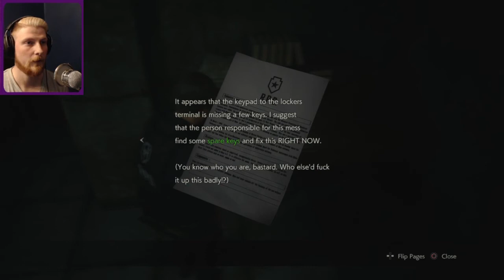Resident Evil 2 - Part 1 - Out of the frying pan (Deja Vu....Kind of?)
Here we go. Part 1 of my Resident Evil 2 adventure.

Out of the frying pan and into...the police station...